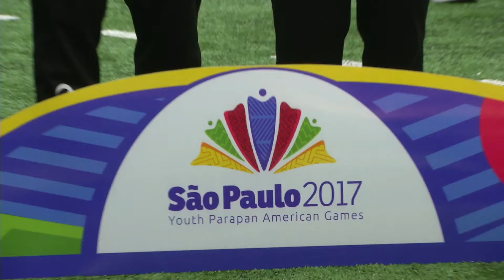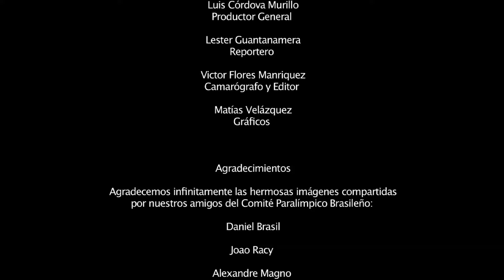Resumen Juegos Parapanamericanos Juveniles Sao Paulo 2017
Vivir Sin Limites Comparte el Resumen Juegos Parapanamericanos Juveniles Sao Paulo 2017